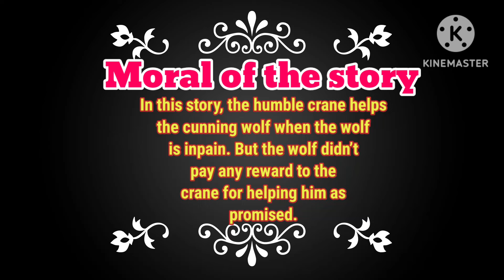The Wolf & The Crane| Moral stories| Bedtime stories|Learning stories for kids| English stories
Panchtantra stories|Tales|Kids Educational video

Edcartoon86. channel create educational/ entertainment and animated contents for children/kids covering a wide variety of categories

■Learn Geography
■Puzzels
■Jumble words
■Cartoon for kids
■Nursery Rhymes
■Learn Maths
■Educational videos like:
   ■Solar system
   ■Planet Earth - Pollution,  Volcano, Solar Flares, Tornado , States of matter,Learn ABC- English Alphabets
■Drawing
■Coloring
■Crafts